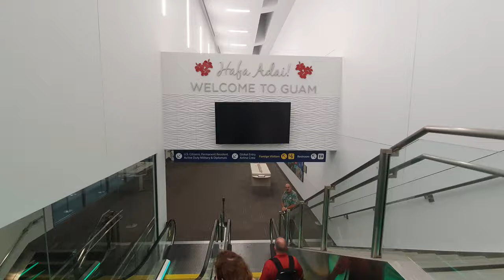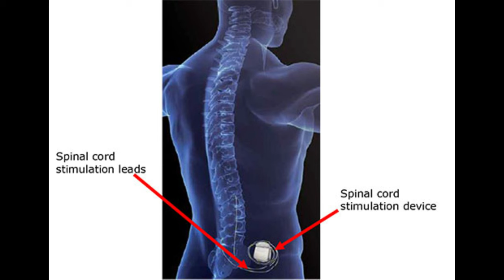It's Good To Be Back on the Island of Guam... Again!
Ep 373 - Just back from the Philippines, it didn't take us long to get back into the swing of things here in Guam. From picking Santol fruit and rejoining our bowling league to shopping for new truck wheels and catching up on medical care. The week ends with an early morning beach visit on Tumon Bay.